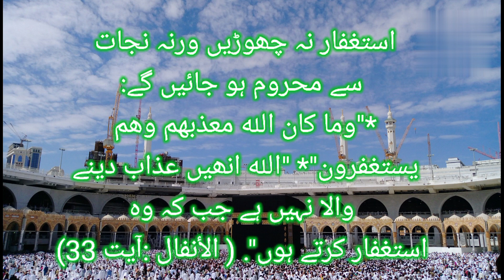aap ke karobar aur gharelu pareshaani ki waja khin ye to nhi?